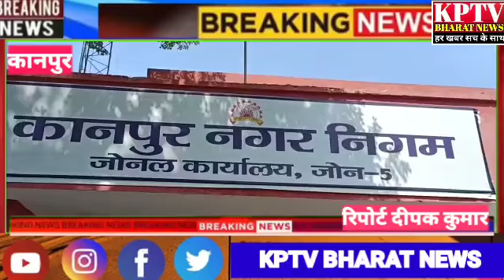कानपुर नगर निगम की लापरवाही से गौ मांस पनकी गौशाला से कूड़े में गाय फेंकी जा रही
ब्रेकिंग कानपुर नगर निगम की लापरवाही से गौ मांस पनकी गौशाला से कूड़े में गाय फेंकी जा रही है बजरंग दल के कार्यकर्ता को सूचना मिलने पर गोविंद नगर जॉन 5 को बजरंग दल के कार्यकर्ता ने घेराव किया गया है दीपक कुमार की खास रिपोर्ट